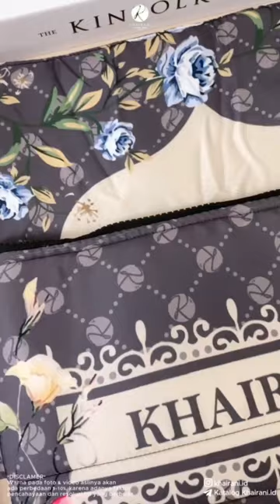PRAYER SET TERBARU || WA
*Special New Collection*
*_Khadijah Prayer Set by Khairani.id_*

Khairani mempersembahkan produk terbaru yaitu "*Khadijah Prayer Set*"

Prayer Set Khadijah yang dilengkapi dengan sajadah dan pouch ini dirancang khusus untuk memenuhi kebutuhan ibadah muslimah di berbagai kesempatan. Pentingnya kenyamanan yang lebih praktis dalam beribadah saat ramadhan, lebaran maupun saat traveling. Khairani hadirkan Prayer Set yang cantik dengan desain yang elegant dan berkelas, dengan bahan yang ringan, flowly dan shiny memberi kesan elegant sehingga memudahkan untuk beribadah kapan saja dan di mana saja.

🎨 *COLOUR CHART KHADIJAH PRAYER SET*
- Black
- White Bone
- Pink Rose
- Celery
- Navy
- Sable Brown
- Smoke Grey

🏷️  *DETAIL KHADIJAH PRAYER SET*
◼️Bahan Material :
- 𝐏𝐫𝐚𝐲𝐞𝐫 𝐒𝐞𝐭 Khadijah
Di proses menggunakan material berkualitas yaitu Armany Silk Premium yang tekstur nya lembut, flowly, tidak mudah kusut, ringan dan tidak menerawang serta memberikan kesan mewah.
- 𝐒𝐚𝐣𝐚𝐝𝐚𝐡 Khadijah
Dari material yang sama dengan prayer setnya  armany silk ( high end silk premium quality dikelasnya) yang halus, tidak mudah kusut, cepat kering dan lembut.

🏷️ *SPESIFIKASI KHADIJAH PRAYER SET*
- Terdapat zipper bagian depan, yang bisa dipakai di dua sisi / dua style (leher & kepala)
- Di design tanpa karet pada dahi sehingga feel free bisa menyesuaikan lebar muka serta dilengkapi dengan adjustable tali pada kanan kiri dan dagu tetap bisa tertutup, aurat tetap terjaga
- Finishing atasan curly cutting lasercut
- Pinggang full karet pada rok sehingga nyaman dikenakan
- Free Pouch, Free Sajadah, Free Al-Masurat

🏷️ *SIZE CHART KHADIJAH PRAYER SET*
- PD (Panjang depan) : 120 cm
- PB (Panjang belakang) : 142 cm
- PT (Panjang tali) : 53cm kanan 53 kiri
- PM (Panjang muka) : 27cm
- PR (Panjang rok) : 126cm
- LR (Lebar Bawah Rok) : 144 cm
- KR (Karet Rok) : 64 cm

🏷️ *SIZE CHART POUCH KHADIJAH*
- Pouch 20 × 28 cm

📝 *nb : toleransi size chart kurleb 2-3 cm karena proses produksi (cutting dan jahit)*

💸 *BEST PRICE KHADIJAH PRAYER SET*
All Size :
 ~Rp. 559.000~   *Rp. 499.000*

⚖️ *ESTIMASI BERAT KHADIJAH PRAYER SET*
- 520 gram ( mukena atasan bawahan, sajadah, pouch, almasurat)

⛔ *NOTE and DESCLAIMER*
- Hasil foto akan sedikit berbeda karena proses pemotretan dan tergantung pada setting pencahayaan di HP masing
- Kapur jahit yang digunakan sebagai alat bantu produksi bukan riject karna mudah hilang saat dicuci serta jika ada sedikit goresan putih bukan riject ya bun, tapi tinta print yang bisa di gosokan pelan2 dengan jari